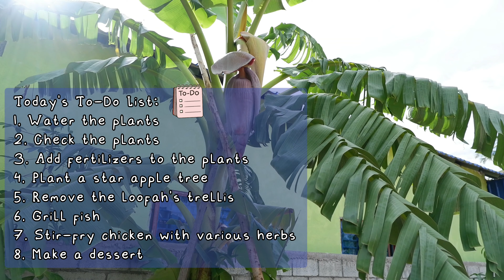Stir-Fry Chicken w/ Various Herbs, Planting A Star Apple Tree ឆាក្ដៅមាន់